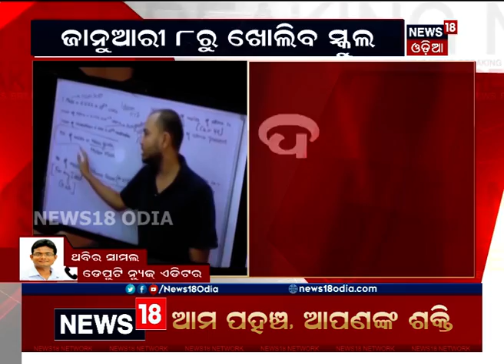PRIME DEBATE- ଖୋଲିବ ସ୍କୁଲ । 02.01.2021